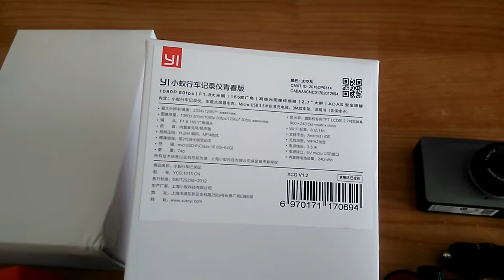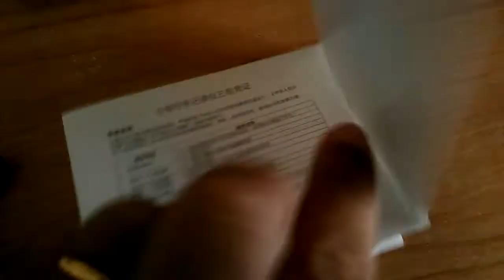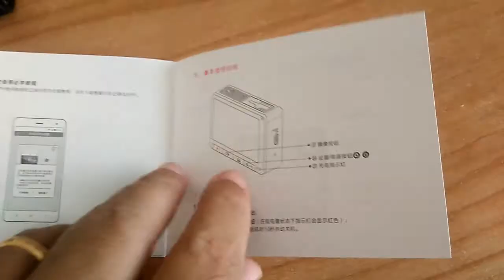Xiaomi Xiaoyi Car Camera from Tomtop